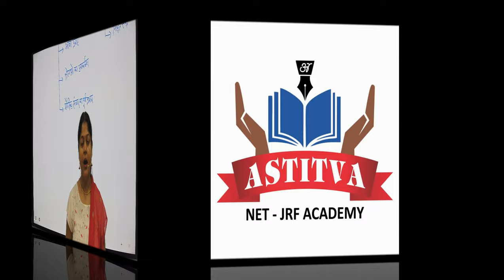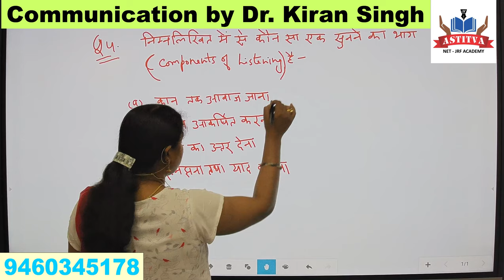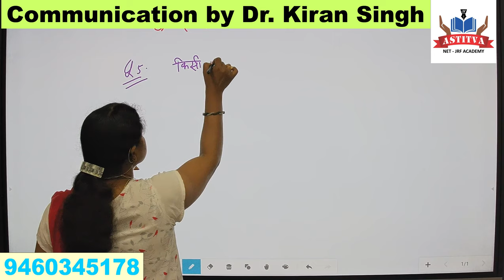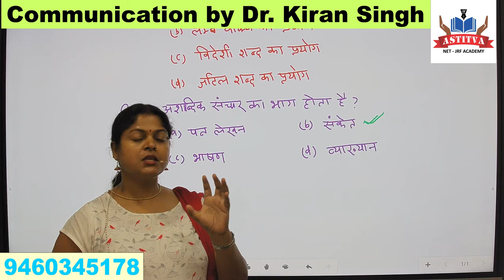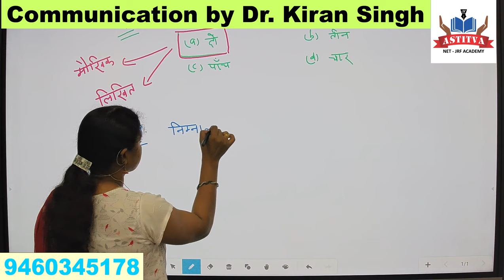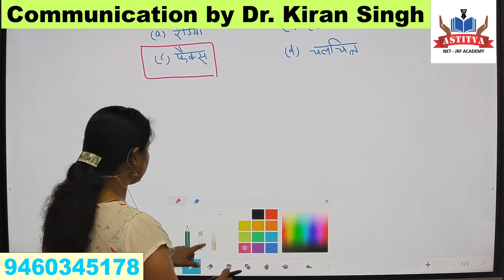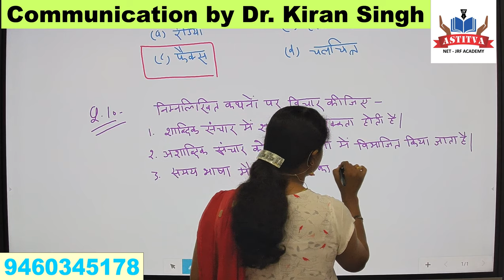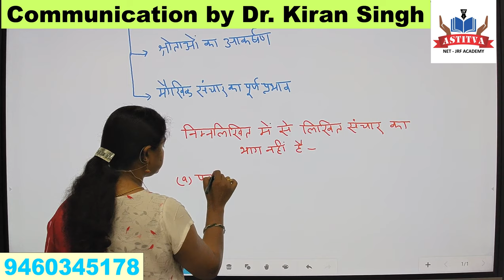संचार - प्रश्न तथा उत्तर, उसकी सम्पूर्ण व्याख्या के साथ (Communication - Ques., Ans. & explanation)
देखिये डॉ. किरण सिंह मैडम के द्वारा संचार या सम्प्रेषण के कुछ प्रश्नों का हल उसकी सम्पूर्ण व्याख्या के साथ।  ये सभी प्रश्न नेट परीक्षा, CSIR परीक्षा, NVS  परीक्षा तथा अन्य कई प्रतियोगी परीक्षाओं के लिए लाभकारी है।  तो जरूर देखिये और अपने साथियों को दिखाइए।  इसी तरह से और प्रश्नों को लेकर हम आएंगे।
See, Dr. Kiran Singh Madam solved some questions of communication or communication with complete explanation. All these questions are useful for NET exam, CSIR exam, NVS exam and many other competitive exams. So definitely look and see your colleagues. In the same way we will come with more questions.